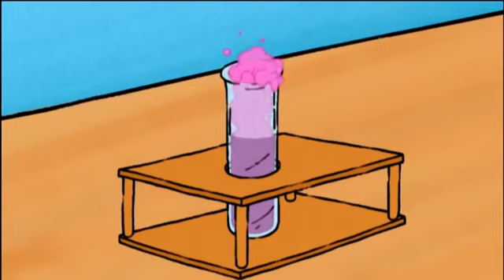Froschangriff | Henry Der Schreckliche | Zusammenstellung | Cartoons für Kinder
Henry der Schreckliche

GB 2006– (Horrid Henry)

bisher 250 Folgen in 5 Staffeln

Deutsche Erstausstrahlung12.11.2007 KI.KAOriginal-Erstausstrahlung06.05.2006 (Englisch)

Schweizer Titel: Horror Henry